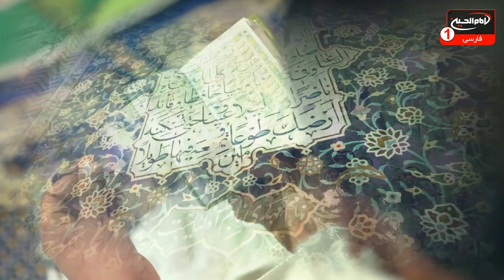سحرهای کربلا | شب شانزدهم ماه رمضان 1444 | شیخ علی رضا انصاریان | حسین غلامی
استودیو برج شبکه امام حسین علیه السلام | شهر مقدس کربلا | رمضان  1444 ه ق